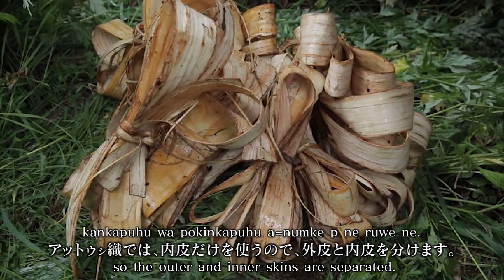平取町立二風谷アイヌ文化博物館 展示紹介 ②アットゥㇱ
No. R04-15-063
企画：公益財団法人アイヌ民族文化財団